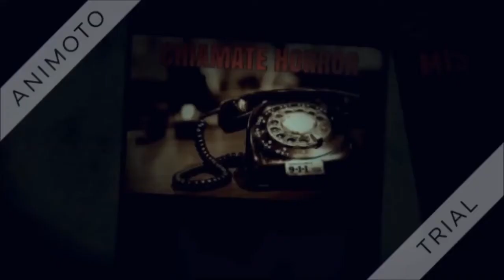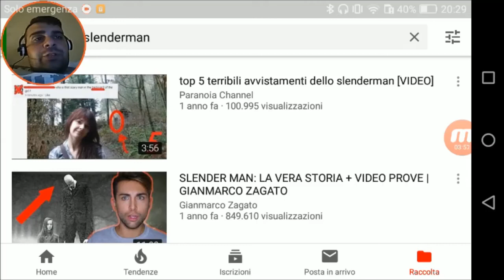Miti e Misteri Reali - Caso 17= Lo Slenderman